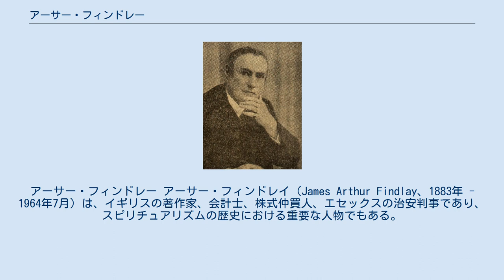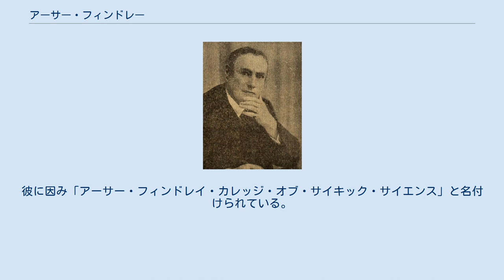アーサー・フィンドレー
アーサー・フィンドレー アーサー・フィンドレイ（James Arthur Findlay、1883年 - 1964年7月）は、イギリスの著作家、会計士、株式仲買人、エセックスの治安判事であり、スピリチュアリズムの歴史における重要な人物でもある。
彼はサイキック・ニュース紙の共同創刊者や国際心霊研究所の創設者を務めた。
彼の遺言で、彼のスタンステッド・ホールの家はスピリチュアリスツ・ナショナル・ユニオンに託された。
 17歳の頃、彼は比較宗教学の分野に興味を持つが、忠実なキリスト教徒であった彼の両親に反対され、その主題に関する彼の本は焼かれてしまった。
 1913年に彼は赤十字社での組織的な活動により、大英帝国勲章の団員のタイトルを受章した。
 1918年にフィンドレイは、グラスゴーのスピリチュアリスト・チャーチにて直接霊言霊媒のジョン・カンベル・スローンが居る交霊会に参加した。
次の五年間にフィンドレイは多くの霊媒の自宅で開かれる交霊会に参加し、霊の声がスローンの媒介により話されていると納得するようになった。
 しかし、心霊現象研究者のマルコム・バードはスローンを調査し、聞こえた全ての声は霊媒が通常の方法でラッパに向かって話すことにより作られるのは疑いないと書いた。
 フィンドレイは1920年にグラスゴー心霊研究協会（Glasgow Society for Psychical Research）を設立した。
 1923年に彼はスコットランド国教会による心霊現象の調査に参加した。
同年に彼は退職し、イングランドのスタンステッド・マウントフィーチェットにあるスタンステッド・ホール（1871年に建てられた邸宅）を購入した。
 1932年に、彼はハンネン・スワッファーやモーリス・バーバネルと共に、スピリチュアリスト新聞のサイキック・ニューズ紙の創刊者の一人となった。
彼は国際心霊研究所の設立に関わり、所長となった。
彼はまたエディンバラ心霊研究会（Edinburgh Psychic College）の名誉会員や、国際スピリチュアリスト連合の名誉会長にもなった。
 彼の遺言で、彼はスタンステッド・ホールを心霊科学の進歩のための学校として、スピリチュアリスツ・ナショナル・ユニオンへ遺した。
彼に因み「アーサー・フィンドレイ・カレッジ・オブ・サイキック・サイエンス」と名付けられている。